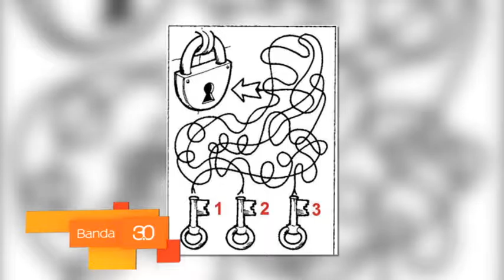NOTICIAS CON TOMMY REYNOLDS 01-03-2017